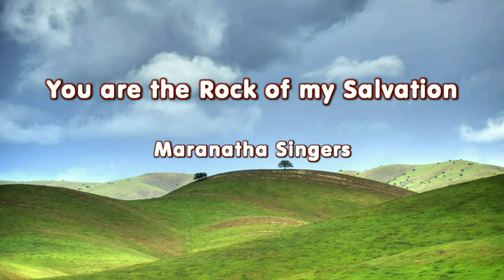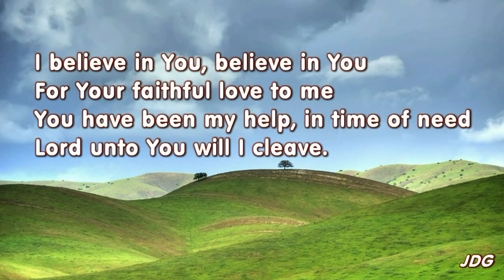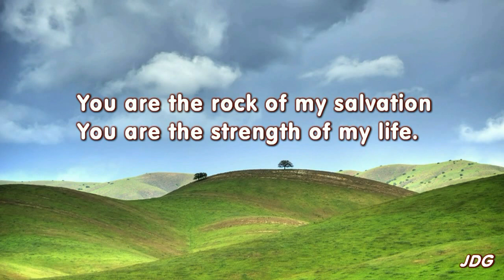You are the rock of my salvation - Maranatha Singers